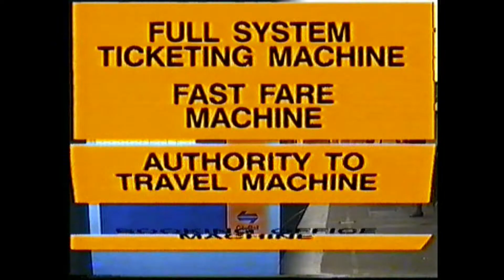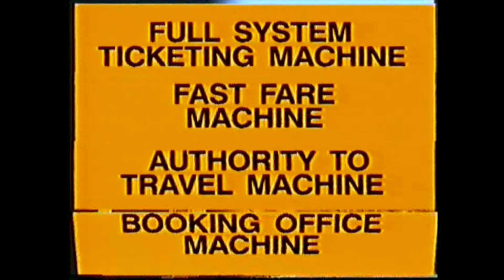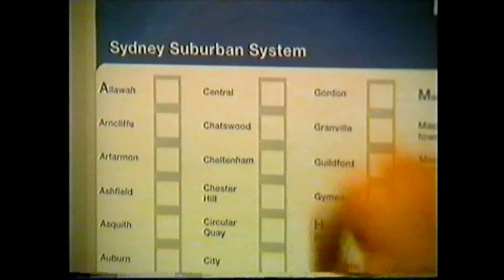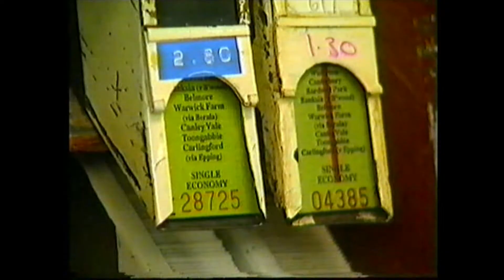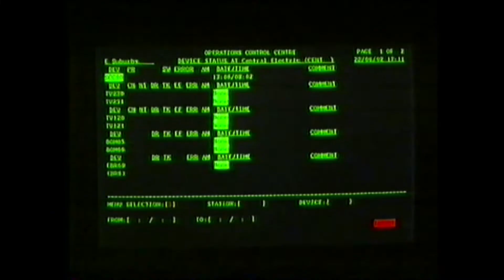Cityrail's Automatic Ticketing System 1992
Scanned from a Cityrail Employee issued VHS tape from early 1993 detailing the upcoming Automatic Ticketing System, also known as the Automatic Fare Collection (AFC) system, to be introduced across the Sydney railway network.
It is intended to introduce station staff to the upcoming system and educate them on what can be expected with the implementation of it.